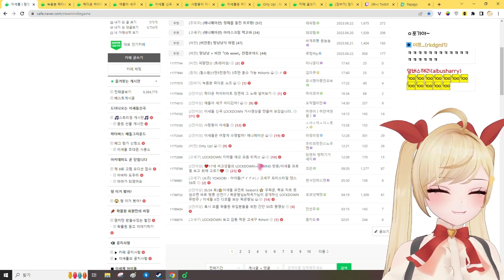이쪼기야!! 를 봤는데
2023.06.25 / 이쪼기야!! 를 봤는데
✂ 클리퍼 : 이쯔